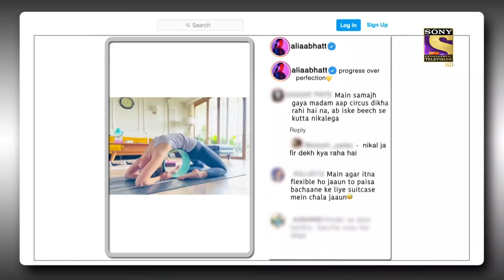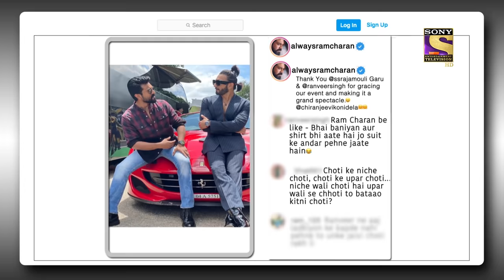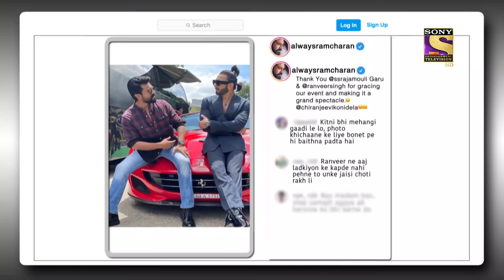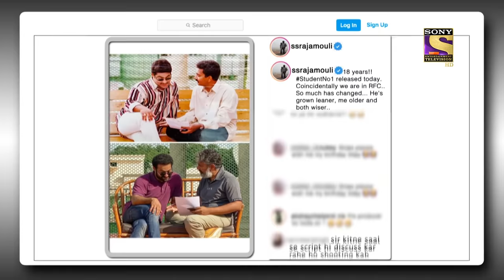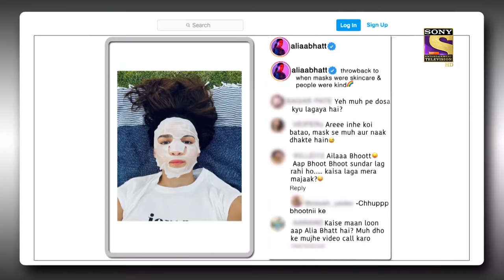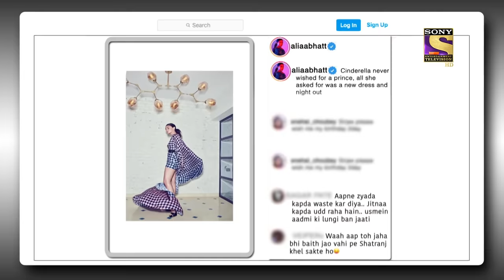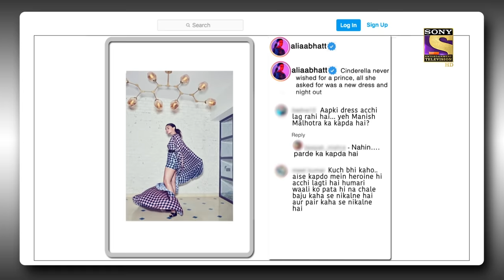क्यों लगाया Alia ने मुँह पे 'Dosa'? | The Kapil Sharma Show Season 2 | Post Ka Postmortem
Show Name: The Kapil Sharma Show Season 2
Episode: 218
Producers: Kapil Sharma, Salman Khan, Deepak Dhar